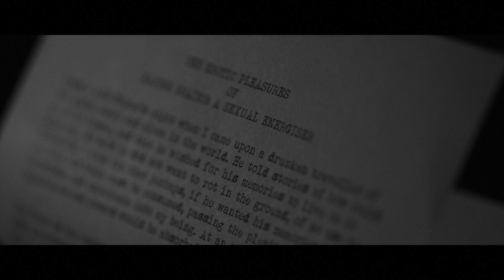The Universal - Sexual Intellectual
Sexual Intellectual - From the upcoming EP Thrill House.

Directed by:
Steve MacLean

Camera Assistant: Luke Morrison
Lighting: Harry Smith

Special thanks to:
Amelia and Dan at Farmwalker Films
Red Camera Hire Melbourne